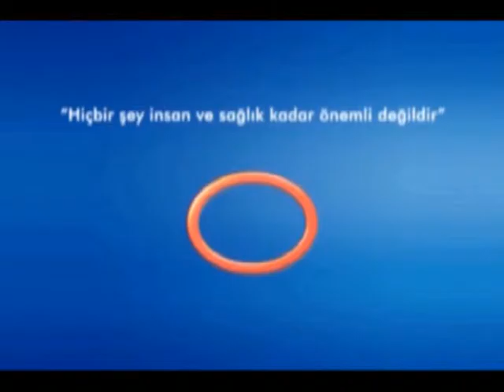Kış Mevsiminde Çocuklarda En Sık Görülen Rahatsızlıklar Nelerdir?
Avrasya Hospital Kulak Burun Boğaz Hastalıkları Uzmanı Op. Dr. Ferhat Oğuz, kış mevsiminde çocuklarda görülen rahatsızlıklar hakkında bilgi veriyor.